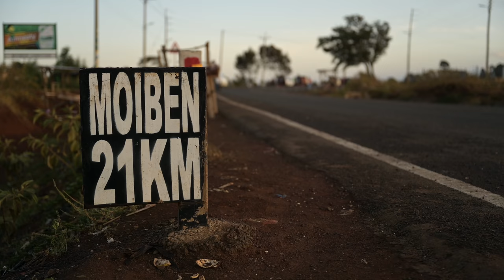VISIT KENYA WITH ME | Marathon Training in KENYA with LUIS ORTA | S02E05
Welcome to another episode of Marathon Training in Kenya with Luis Orta! This year we bring you a ton of great new content from the Home of Champions: Iten, Kenya! In this season, we meet up with some of the huge groups that train together in Iten, joining them on long runs, medium long runs, fartleks, track workouts, easy runs, and more! We have some special guests, including Olympic medalist Paul Chelimo who was born and raised in Iten.

In this episode, we’re taking a quick break from Luis’s training and revisiting the Running Mecca Camp we hosted with 12 athletes from all over the world. This will give you a behind the scenes recap of what its like to join us for a Kenyan experience. This episode covers the first 4 days of a week long camp and includes: training sessions in legendary places like Moiben Road, Tiren Road, Kamariny Forest, a market trip, a countryside motorbike tour, and a visit to a Masai Mara farm.

Each and every one of you is invited to join us for your own Kenyan running experience! All ability levels are welcome! for more info!

Video produced by Nate Castner with Mountain Techne - To follow Nate

Bienvenidos a otro episodio de Entrenamiento de Maratón en Kenia con Luis Orta! Este año les traemos contenido nuevo y excelente directamente desde la Casa de los Campeones: Iten, Kenia! En esta temporada, nos reunimos con algunos de los grandes grupos que entrenan juntos en Iten, uniéndonos a ellos para fondos, fondos medio largos, fartleks, entrenamientos en pista, corridas suaves y más. Tenemos algunos invitados especiales, incluido el medallista olímpico Paul Chelimo, que nació y se crió en Iten.